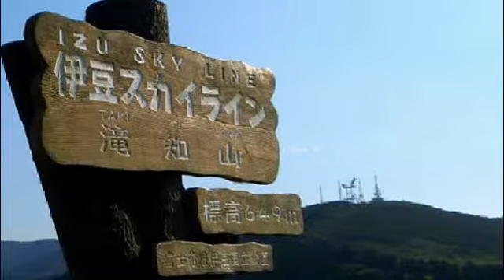伊豆スカイライン道の駅 非公開 編集用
伊豆道の駅総合案内の箱根路の駅から伊豆スカイラインを紹介するために作成し この伊豆道の駅のＴｏｐに張り付けてあります。クラッシック春の声、ヨハンシュトラエスの音声に合わせて作成、お時間がありましたらお立ち寄りください。リンクは自由にお使いください。七菜海